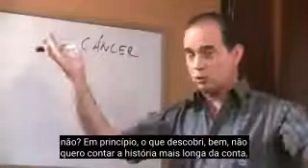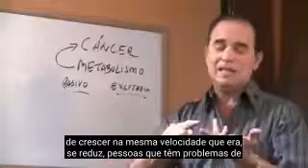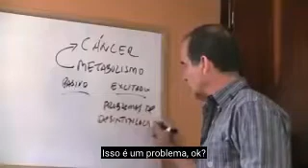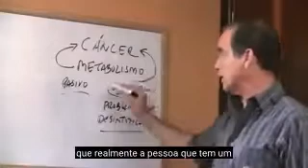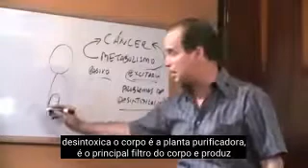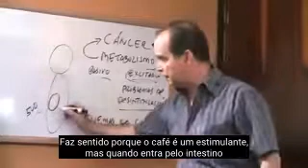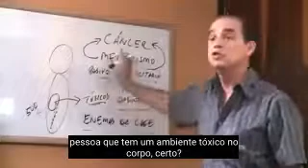#239 Café Enemas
Neste episódio, Frank explica como são os enemas de café.